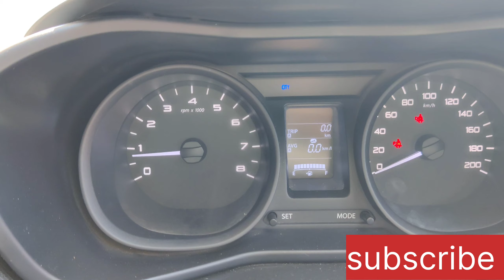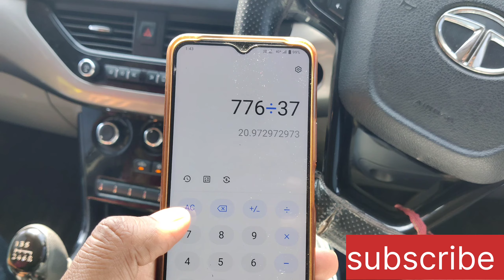Tata nexon average || Haryanvi hooka || Toll nhi laga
Hello friends,
friends aaj ki video m mane bataya h ki kese aap k najdeek m koi bi toll h or aap k liy wo toll free h or aap ki car k ander fastag laga huaa h to aap kese usko hide kar k bina fastag se balance debit karwa kar kese cross kar sakte ho jo aap k bahut jayda kaam aane wali suchana h ager aap ko bi y problem dahkne ko milti h to aap bi y trick try kar sakte ho,
and mari jo car h tata nexon diesel wo kya average deti h wo mene batya h, or aage mane dhikhaya h apne mama ki बागवानी jo mama ne apne plot m laga rahkhi h.

pls support me guy's

Chilum
Free pass toll
Haryana hooka
Haryanvi hooka
Hookah
Nexon average diesel
People & Blogs
Rajat Gorchhi Vlog
Tata nexon avrage
Toll nhi laga
blogs
daily vlogs
family vlogs
fastag
haryana
hisar vlogs
hookah
how to hookah
how to make hookah
how to pack a hookah
life vlogs
lifestyle vlogs
tata nexon
village lifestyle
village vlogs